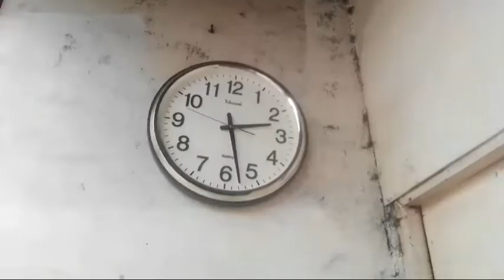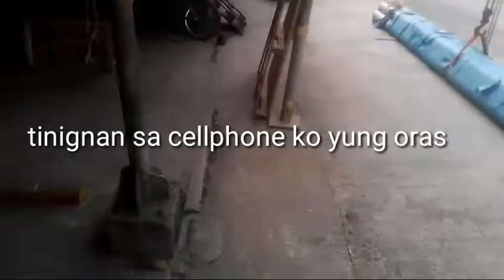UMAGANG VLOG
Naglaro pa ng basketbol